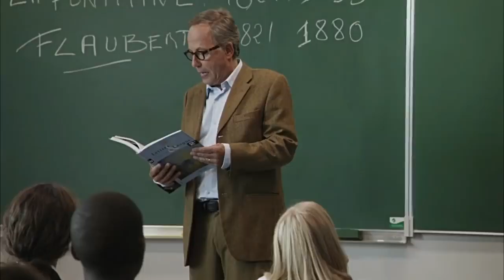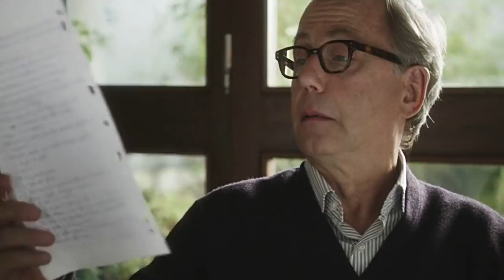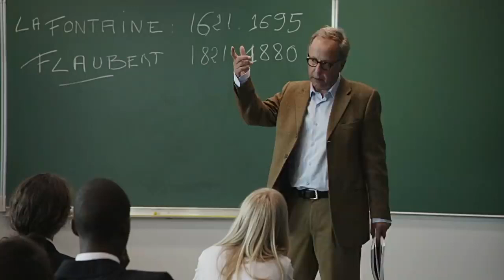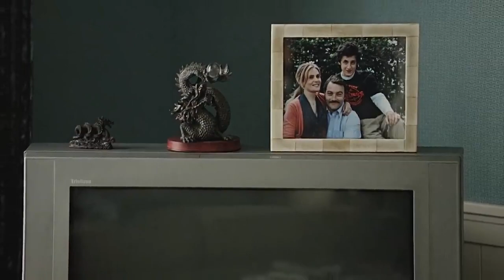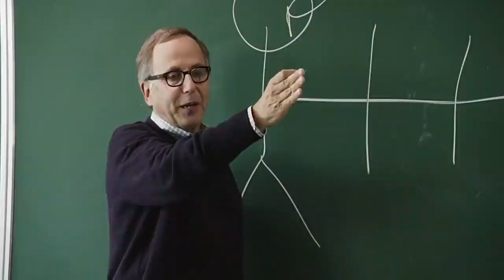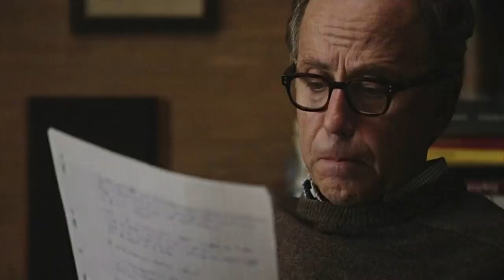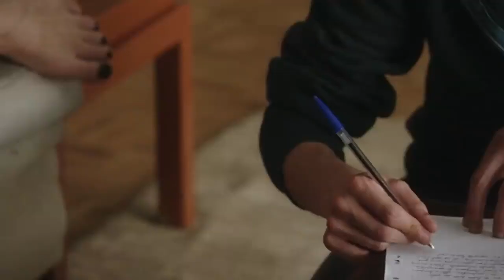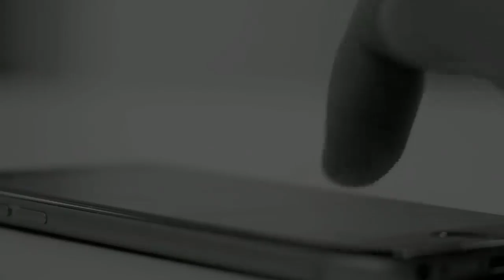16-Year-Boy Starts Loving His Best Friend's Mom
In the House (2012)

A precocious student infiltrates a classmate's family and submits stories about it for a class. His teacher is shocked at first but is quickly drawn into, and complicit in, the story, even as it crosses the line into dangerous territory.
Release date: 10 October 2012 (France)
Director: François Ozon
Adapted from: El chico de la última fila
Production; companies: La Banque Postale Images 5; Canal+; France 2 Cinéma; Mandarin Cinéma; Palatine Étoile 9; Région Ile-de-France

16-Year-Boy Starts Loving His Best Friend's Mom